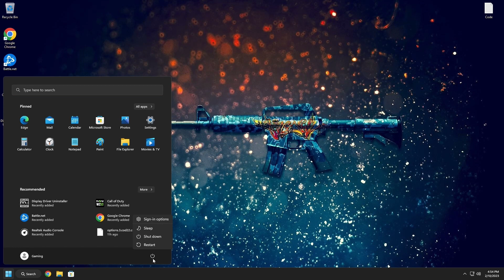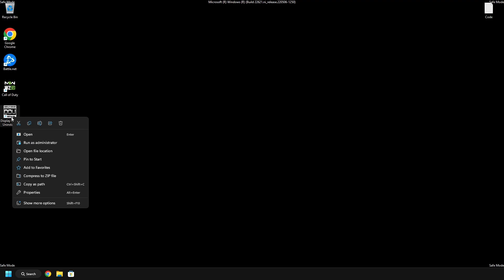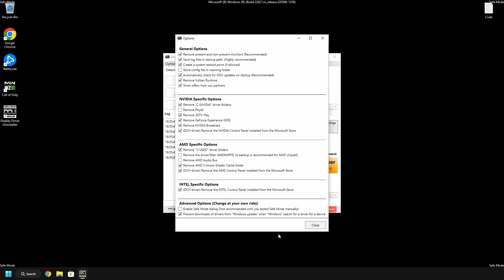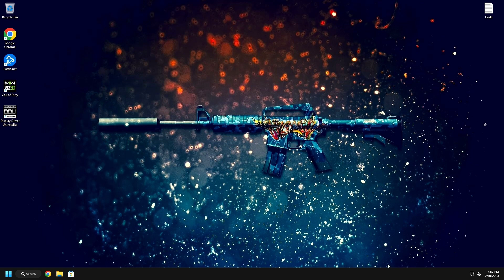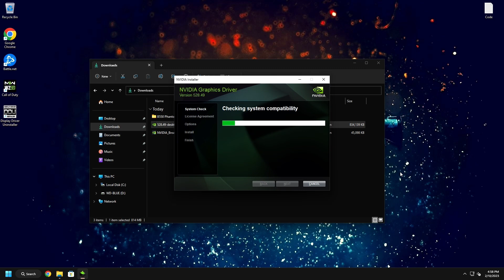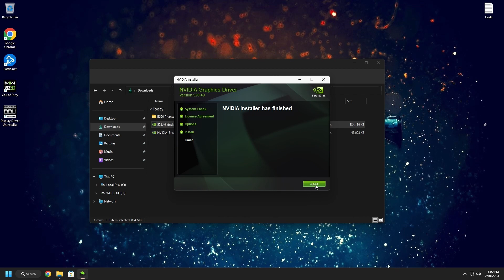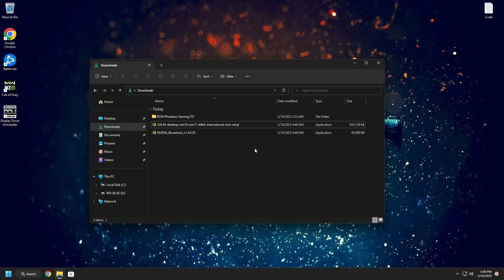Display Driver Uninstaller Guide (2023)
In this video I demonstrate how to completely wipe the GPU drivers from your system using DDU. The process is simple and easy to do. You just need to have DDU installed and the driver you plan on using downloaded.